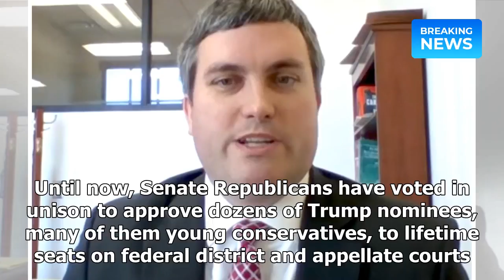For the first time, a key Republican senator finds a Trump judicial nominee whom he can't support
For the first time, a key Republican senator finds a Trump judicial nominee whom he can't support | Breaking News 2018